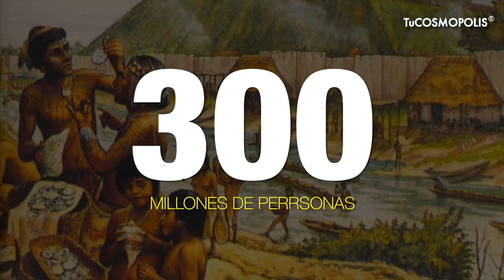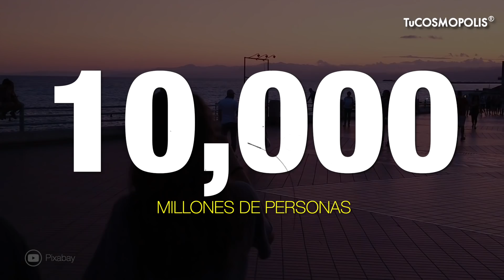¡NO CREERÁS ESTO! CUANTOS HUMANOS EXISTIRÁN en el MUNDO